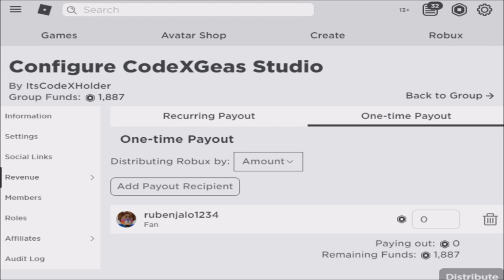ALL 6 *NEW* CODES IN WORKOUT ISLAND (ROBLOX) [JULY-21-2020]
Step 2: Comment your roblox name.

or
THANKSSS!

Hall of Fame:
(GOLD)